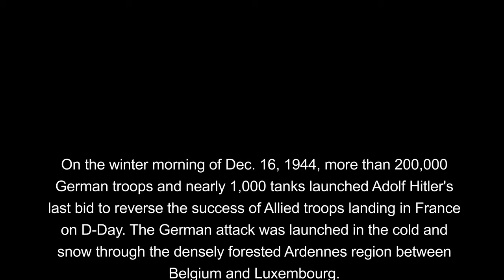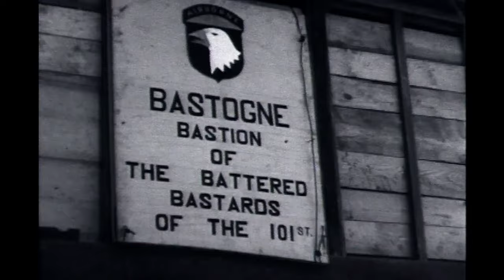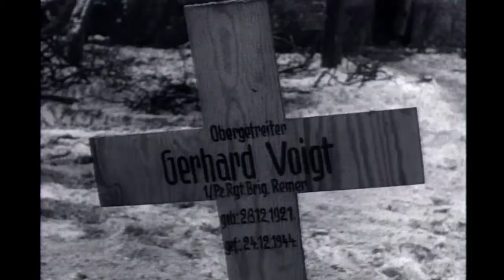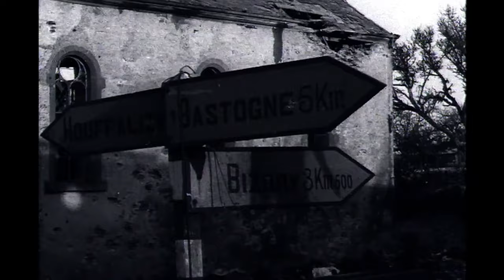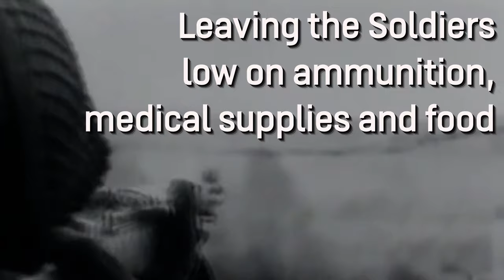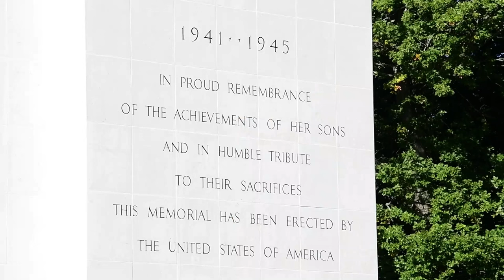Great Battles of WWII: Battle of the Bulge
The Battle of the Bulge was one of the greatest battles of WWII, as well as the largest and bloodiest single battle fought by the United States in World War II. It was a great victory for the Americans and led to the defeat of Nazi Germany.